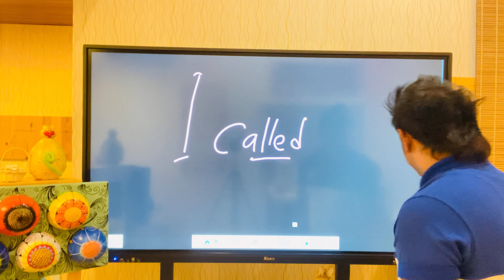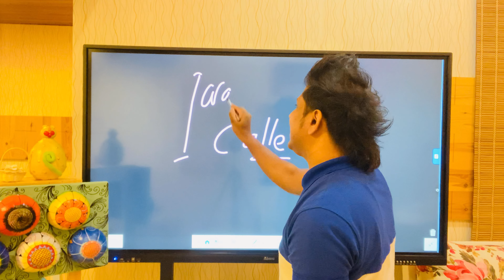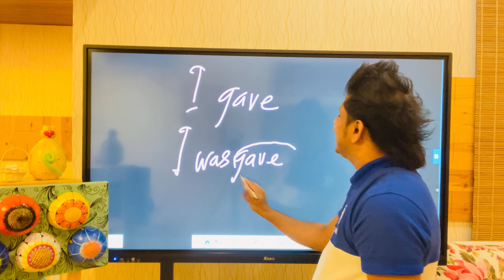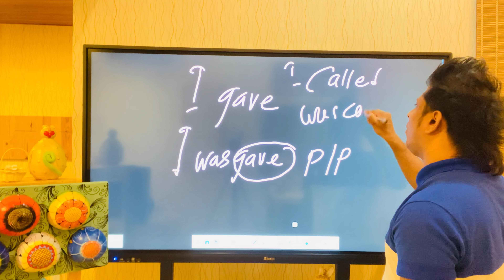Kitty පැම්නා 😽🙀 Lesson 247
I was p/p @ChandiJay